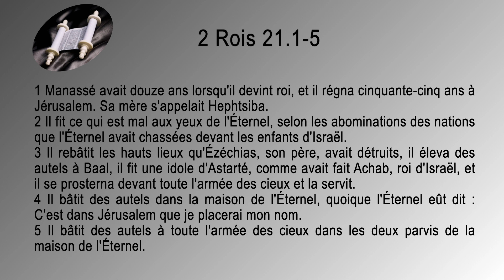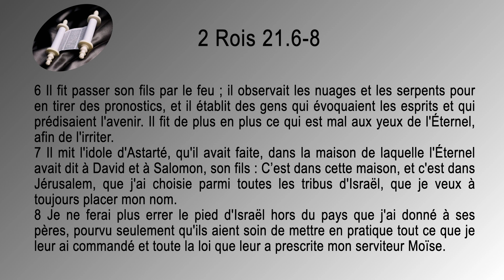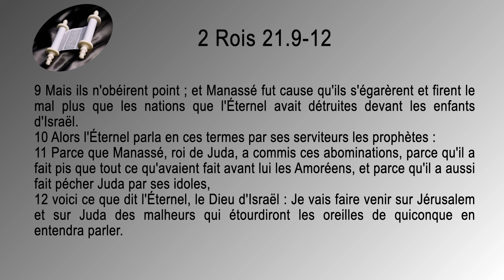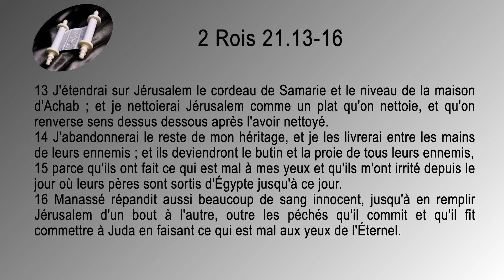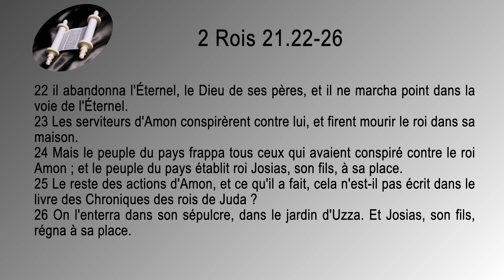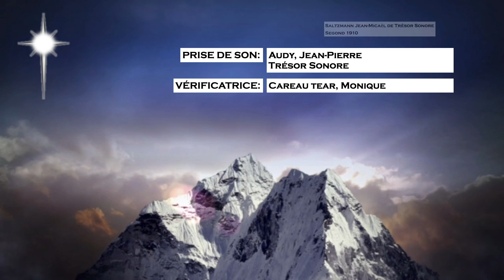12 2 Rois Sg1910 ch 21